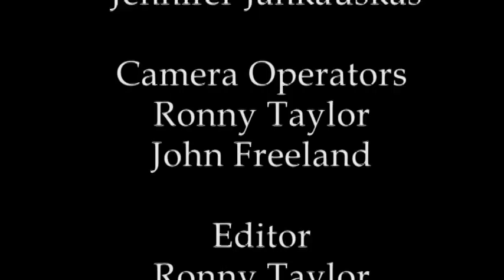MMFA Beth Lipman